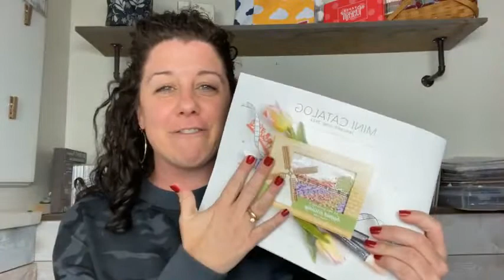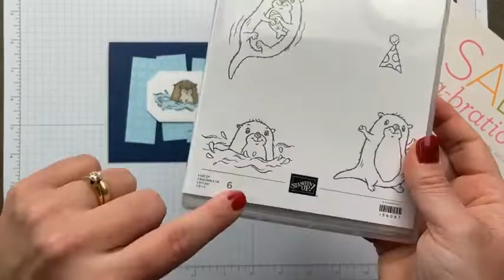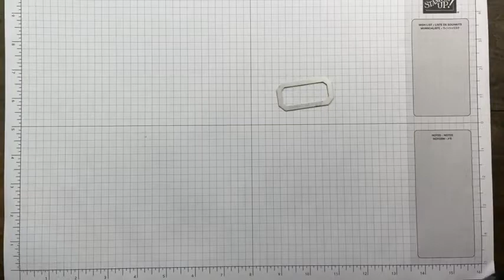Stampin' Up! NEW Awesome Otters Card Tutorial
In this video I use the BRAND NEW (coming Jan 4, 2022) Awesome Otters Stamp Set to make this super cute greetings card.

Did you find this video helpful? Get my 5 free quick and easy card tutorials: freebies.jaimieb.com